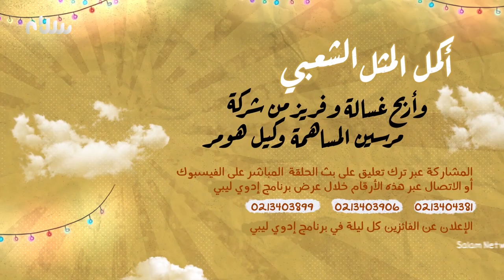منوعات اللمة - الحلقة الثالثة عشرة